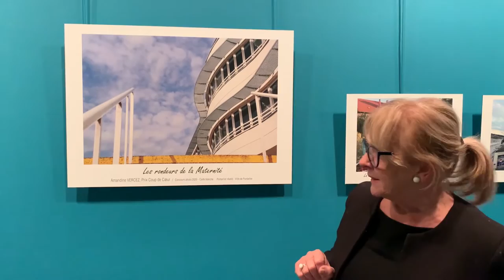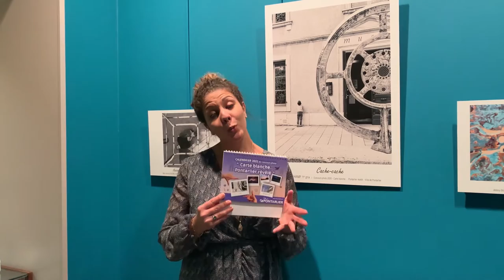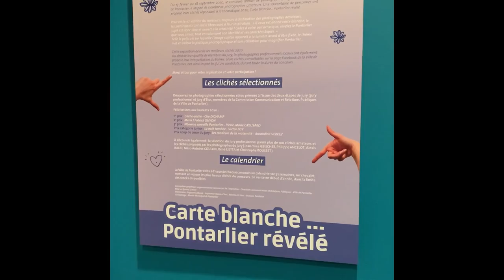Lauréats du concours photo 2020 Ville de Pontarlier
Découvrez en vidéos les heureux gagnants du concours photo 2020 de la Ville de Pontarlier sur le thème : Carte blanche... Pontarlier révélé